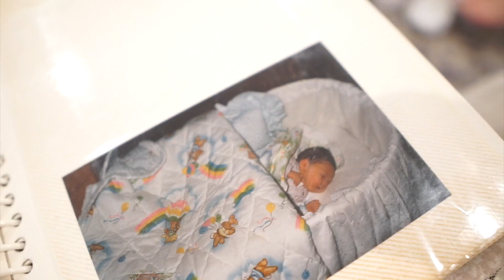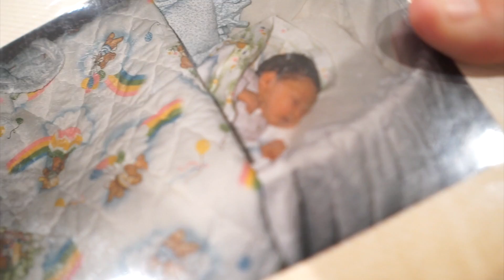Our Baby has a TWIN *35 WEEK ULTRASOUND*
We found out our baby has a twin at our 35 week ultrasound!  Who do you think baby girl looks like?  Does she have a twin?

Follow Arlyne on Instagram: Arlyne Sanjines
Follow Weston on Instagram: Weston Bales